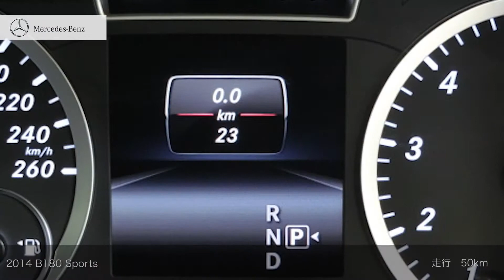［認定中古車］B180 Sports ご成約済み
正規ディラーで選ぶ！認定中古車  B180
14年　検29/7　走行50km　コスモスブラック　右H　AT　フル装備　AW　ABS　クルーズコントロール　バックカメラ　ガラスルーフ　［リ済別］ご成約済み

在庫店舗
メルセデス・ベンツ品川　蒲田 サーティファイドカーセンター
〒144-0031 東京都大田区東蒲田1-10-13